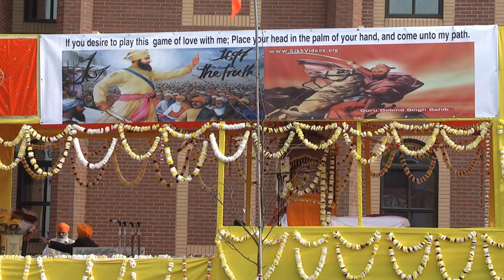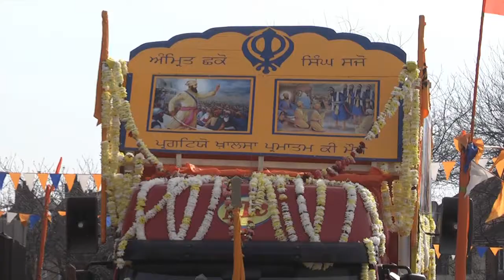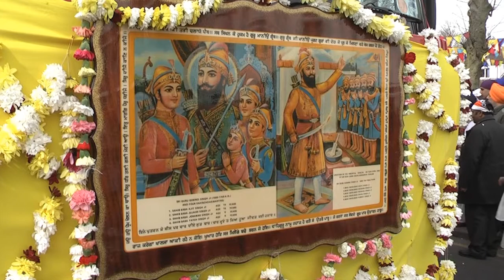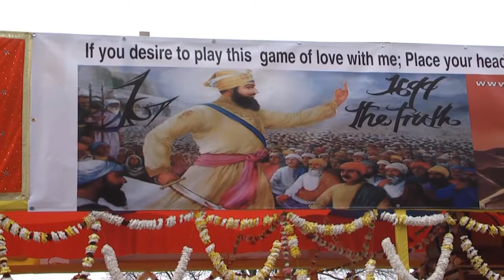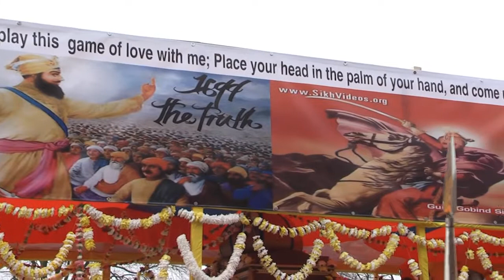Nagar Kirtan Wednesfield to Willenhall Gurdwara 2013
Nagar Kirtan showers the Sangat with blessings. Waheguru
Guru Nanak Gurdwara Wednesfield to Guru Nanak Gurdwara Willenhall, England, UK.   Filmed by Mtv media 2013.